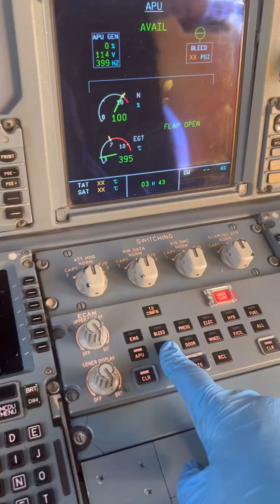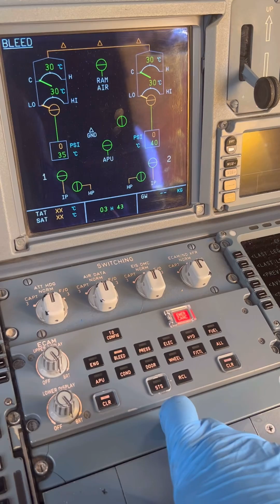Airbus A320 Engine Bleed System Control Explained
Today let’s open and take a look at the Airbus A320 engine bleed system control.We look at the various components which are responsible for supply,pressure and temperature control.Those components are located on the Engine pylon.Enjoy don’t forget to like and subscribe it goes a long way in supporting the channel.